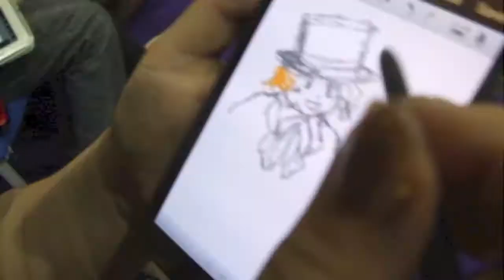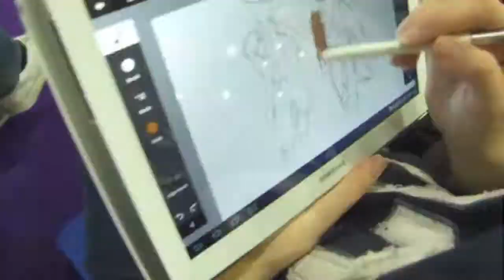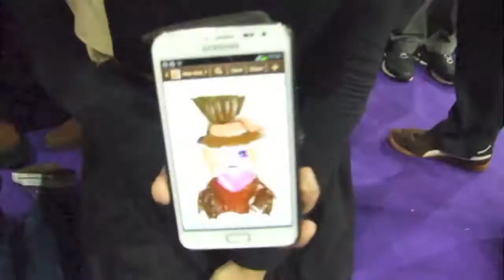MCM Comics expo: Samsung and Nintendo cosplay art.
It's been a heck of a start to the (academic)  year. So far I've got a new room, which mostly works (too much new stuff in there to anticipate it all working from the get go), and the students and I have begun a collaborative brief with the fabulous Chin Chin Labs, completed an art residency at the fabulous MCM Expo and are about to do the same at the Barbican. Exciting times.

Proper video from the media students and teacher to come but in the short term here's a bit of day three where we drew two fantastic cosplayers: the Mad Hatter and Captain Jack Sparrow. Double the Depp, as they could have said...